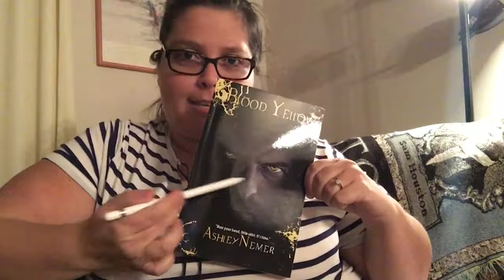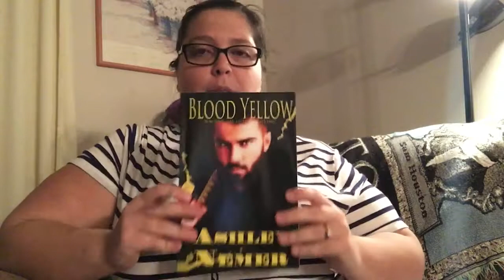Episode 3 - Blood Yellow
Learn how Blood Yellow came to be and why Ashley wrote it!